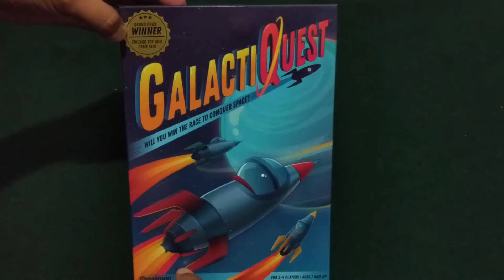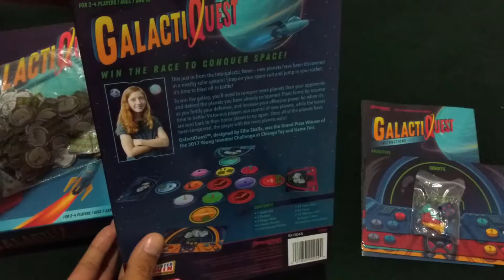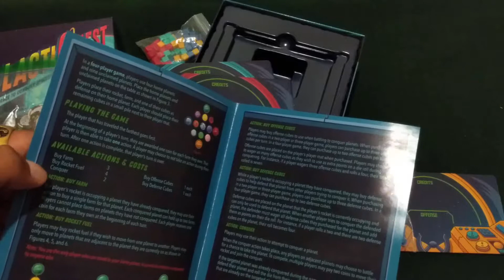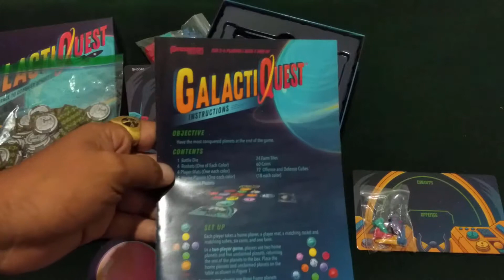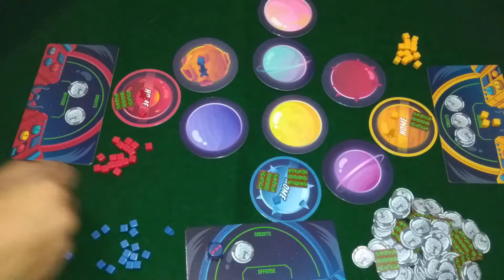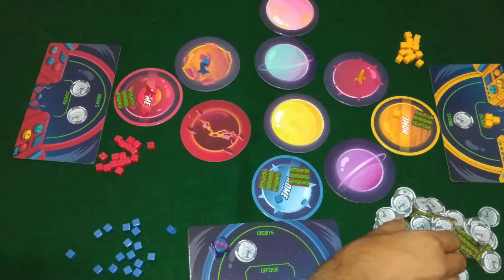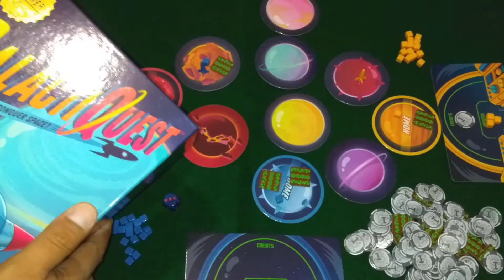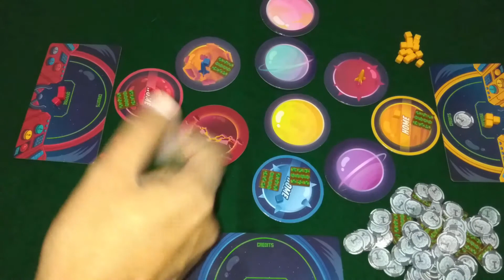Galactic Quest de Pressman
Contenidos y modo de juego de Galactic Quest de Pressman Toys

Por si no ha quedado claro, al intentar conquistar un planeta, si nadie se encuentra en las proximidades, sólo con pagar los 2 créditos basta para conquistar el planeta y para indicarlo se toma un cubo de defensa de los que se encuentran fuera del tablero y se coloca en el recién conquistado planeta.